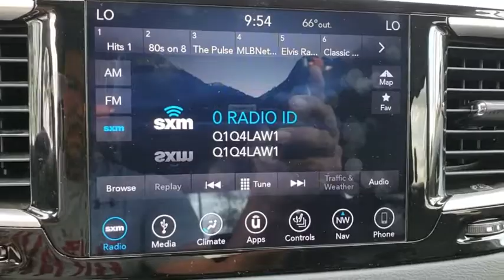2018 Chrysler Pacifica Orlando, Hunter's Creek, Kissimmee, Windermere, Davenport, FL R262876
Billet Silver Metallic Clearcoat Used 2018 Chrysler Pacifica available in Orlando, Florida at Central Florida Chrysler. Servicing the Hunter's Creek, Kissimmee, Windermere, and Davenport, FL area
2018 Chrysler Pacifica Touring L - Stock#: R262876 - VIN#: 2C4RC1BG5JR262876

Navigation, Bluetooth, ASK ABOUT OUR LIFETIME WARRANTY. 9-Speed Automatic19/28 City/Highway MPG*Price does not include sales tax, $184.00 private tag agency fee and titling, any dealer installed accessories and dealer service fee of $899 on pre owned vehicles.
ENGINE: 3.6L V6 24V VVT UPG I W/ESS  (STD),BLACK/ALLOY  PERFORATED LEATHER TRIM BUCKET SEATS,RADIO: UCONNECT 4C NAV W/8.4 DISPLAY  -inc: SiriusXM Travel Link  5-Year SiriusXM Travel Link Service  Disassociated Touchscreen Display  5-Year SiriusXM Traffic Service  1-Year SiriusXM Guardian Trial  HD Radio  SiriusXM Traffic Plus  For Details  Visit DriveUconnect.com  GPS Navigation  8.4 Touchscreen Display,PREMIUM AUDIO GROUP  -inc: Disassociated Touchscreen Display  Front Passenger Auto Advance N Return  HD Radio  13 Alpine Speakers  Active Noise Control System  Power 8-Way Passenger Seat  Power Passenger Lumbar Adjust  2nd Row USB Charge Port  506 Watt Amplifier  8.4 Touchscreen Display  3rd Row USB Charge Port,TRANSMISSION: 9-SPEED 948TE FWD AUTOMATIC  (STD),QUICK ORDER PACKAGE 27L  -inc: Engine: 3.6L V6 24V VVT UPG I w/ESS  Transmission: 9-Speed 948TE FWD Automatic,BILLET SILVER METALLIC CLEARCOAT,WHEELS: 17 X 7.0 ALUMINUM  (STD),BLACK SEATS,MANUFACTURER'S STATEMENT OF ORIGIN,ADVANCED SAFETYTEC GROUP  -inc: ParkSense Front/Rear Park Assist w/Stop  Automatic High Beam Headlamp Control  Parallel & Perp Park Assist w/Stop  Rain Sensitive Windshield Wipers  7 Full Color TFT Display  Full Speed Forward Collision Warning Plus  Acoustic Windshield  Lane Departure Warning Plus  Adaptive Cruise Control w/Stop & Go  Advanced Brake Assist  360 Surround View Camera System  Blind Spot & Cross Path Detection,POWER 8-WAY PASSENGER SEAT  -inc: Front Passenger Auto Advance N Return  Power Passenger Lumbar Adjust  2nd Row USB Charge Port,TIRES: P235/65R17 BSW AS  (STD),INFLATABLE SPARE TIRE KIT W/SEALANT  -inc: 17 Inflatable Spare Tire,Front Wheel Drive,Power Steering,ABS,4-Wheel Disc Brakes,Brake Assist,Aluminum Wheels,Tires - Front All-Season,Tires - Rear All-Season,Heated Mirrors,Power Mirror(s),Rear Defrost,Privacy Glass,Intermittent Wipers,Variable Speed Intermittent Wipers,Rain Sensing Wipers,Rear Spoiler,Third Passenger Door,Fourth Passenger Door,Power Third Passenger Door,Power Fourth Passenger Door,Remote Trunk Release,Power Liftgate,Power Door Locks,Luggage Rack,Daytime Running Lights,Automatic Headlights,Fog Lamps,AM/FM Stereo,Satellite Radio,MP3 Player,Telematics,Auxiliary Audio Input,Steering Wheel Audio Controls,Power Driver Seat,Driver Adjustable Lumbar,Bucket Seats,Rear Bucket Seats,Adjustable Steering Wheel,Trip Computer,Power Windows,3rd Row Seat,Leather Steering Wheel,Keyless Entry,Keyless Start,Universal Garage Door Opener,Cruise Control,A/C,Rear A/C,Climate Control,Multi-Zone A/C,Leather Seats,Driver Vanity Mirror,Passenger Vanity Mirror,Driver Illuminated Vanity Mirror,Passenger Illuminated Visor Mirror,Floor Mats,Remote Engine Start,Smart Device Integration,Bluetooth Connection,Heated Front Seat(s),Engine Immobilizer,Security System,Traction Control,Stability Control,Front Side Air Bag,Blind Spot Monitor,Rear Parking Aid,Tire Pressure Monitor,Driver Air Bag,Passenger Air Bag,Front Head Air Bag,Rear Head Air Bag,Passenger Air Bag Sensor,Knee Air Bag,Child Safety Locks,Back-Up Camera